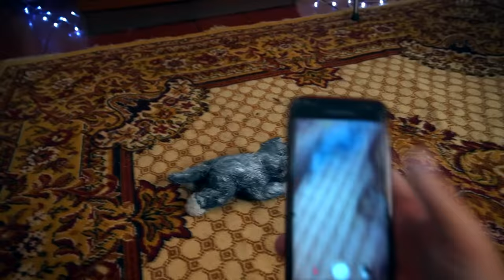ЗАКАЗАЛ ЗЕЛЬЯ КОТА С ДАРКНЕТ в 3:00 *оживил игрушку кота* (ПОШЛО НЕ ПО ПЛАНУ)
Я заказл зелья с даркнет. Много зелий. Но сегодня я мспользовал одно самое странное зелья оживления на игрушке кота.  то-то пошло не так.  Кот то оживал то пропадал. А после этих странных вещей Настя начала и сама прекращаться в кота из-за того что взяла его на руки. Теперь уже и не назовешь это зельям оживления, а скорее зелья кота..

ЗАКАЗАЛ ЗЕЛЬЯ КОТА С ДАРКНЕТ в 3:00 *побочный эфект*

СПРАШИВАЙ: ask.fm/s_e_r_h_y_i__k_i_n_g